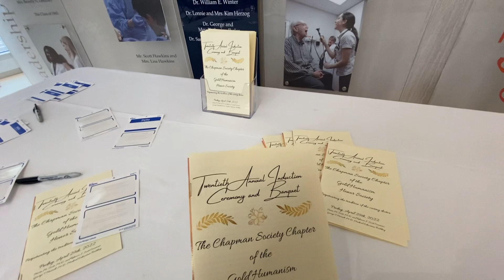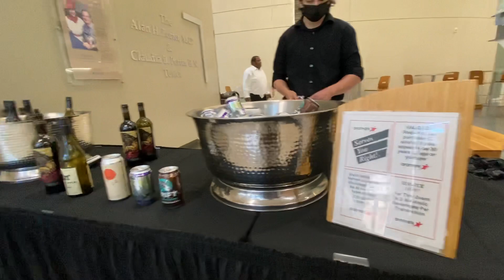Tarone gold humanism.